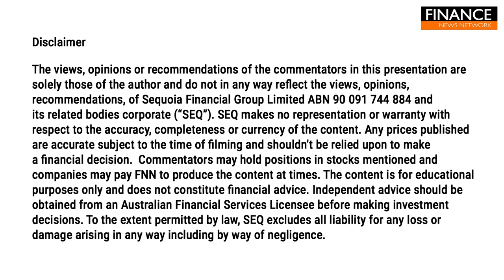US market ignores strong payrolls & rising yields to bounce back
US stocks bounced back in Friday trading ignoring a hotter than expected payrolls print and upward pressure on bond yields.